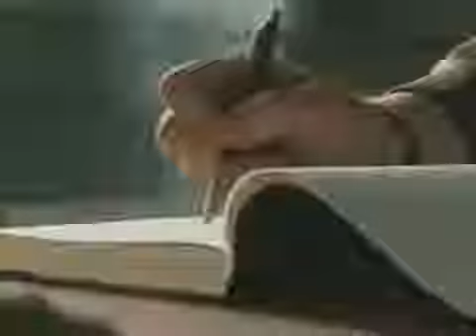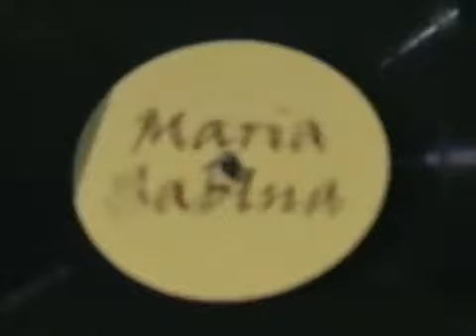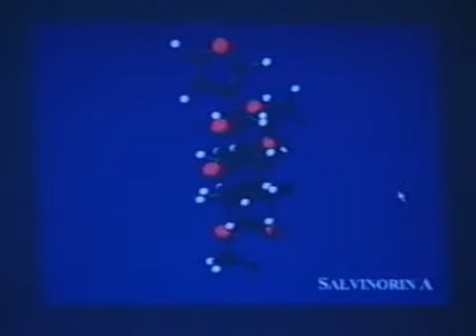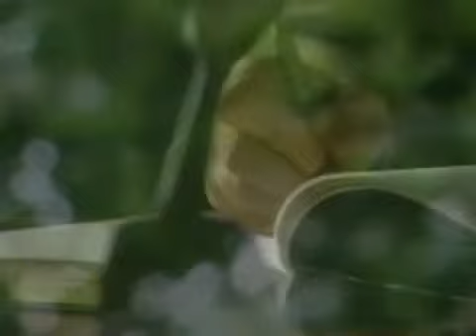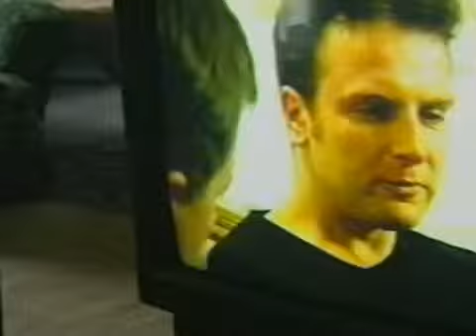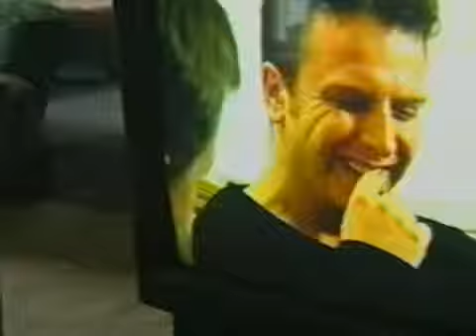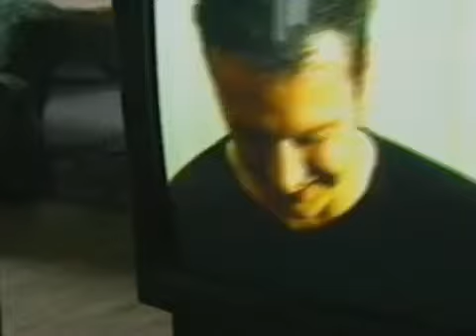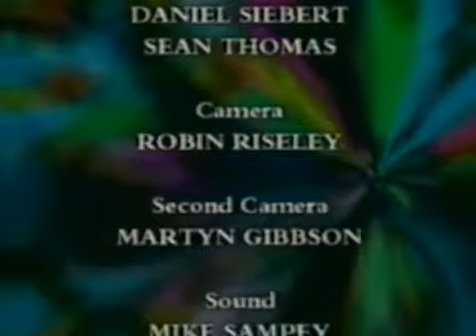Sacred Weeds Salvia Divinorum Documentary) HQ